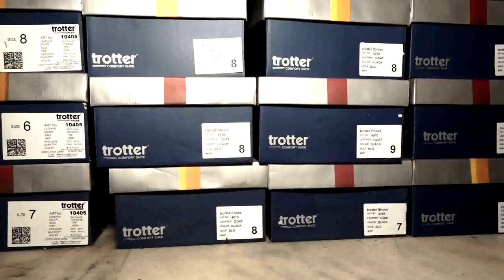Shoe Factory In Agra | Trotter Shoes | Documentary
Established in the year 1956, M/S Bihari Lal Shoe Factory has grown in leaps and bounds in the industry. Under the able headship of our mentor, Mr. Rakesh Bhaskar, we have achieved specialization in the manufacturing of Gents Footwear. With his enterprising skills, we have been creating new horizons in the shoe market. Today, we are counted among the supreme Men'S Sandals Manufacturers and Formal Leather Shoes suppliers based in India.

Infrastructure
Empowered with robust infrastructural base, we have been providing impeccable quality gent’s shoes. Installation of advanced technology machines assists us in developing around 400-500 pairs/day of leather shoe uppers and 500-700 pairs per day of men’s Leather Shoe. To bring innovation and improve the quality of the shoes, we continually upgrade the production machines.

Team
Backed by a team of professionals, we have achieved a noteworthy position in the shoe market. Our team of professional is well versed with every aspect of production that ensures the development of premium range of shoes. To bridge the gap between the need and supply, our team always keeps itself abreast with the ever changing market requisites.

Quality
We owe the huge success of the organization to the unmatched quality of the men’s shoes. Quality is an indispensible part of our work ethics that is maintained at every single level of production. Starting from the procurement of raw materials to the finished product, various stringent quality tests are conducted.